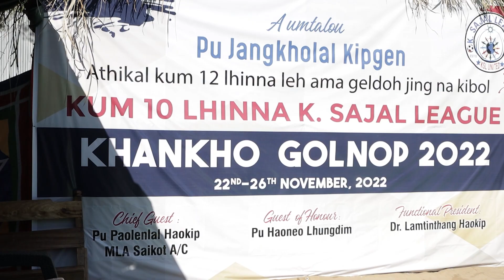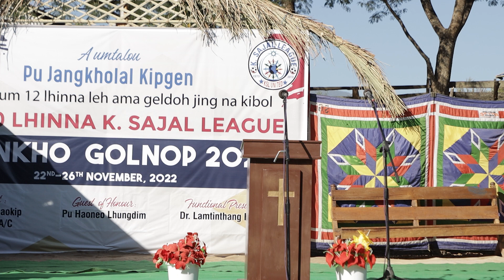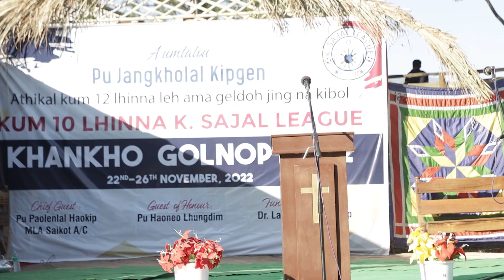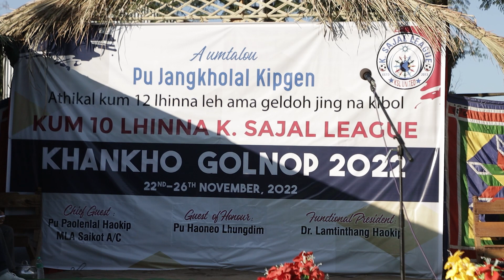KUM 10 LHINNA || (L) PU JANGKHOLAL KIPGEN GELDOH NA || KHANKHO GOLNOP || K. SAJAL VANGKHO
Kum 10 Lhinna
(L) PU JANGKHOLAL KIPGEN GELDOH NA
Khankho Golnop

Anikho : 26/11/2022, Saturday
Amun : K. Sajal Vangkho